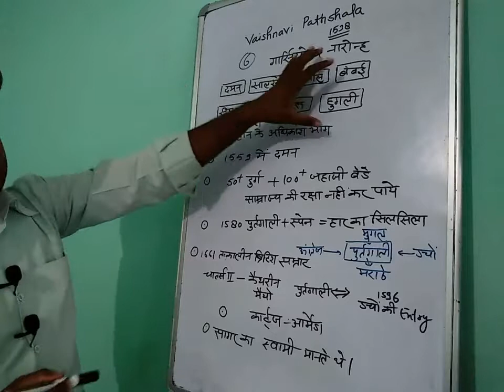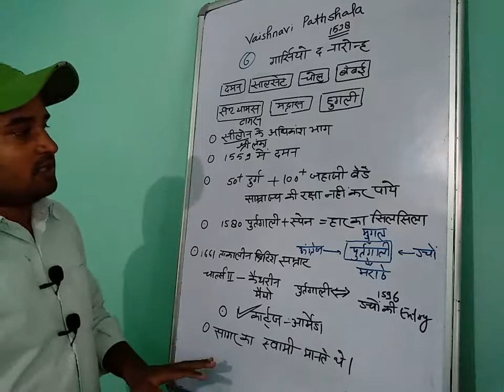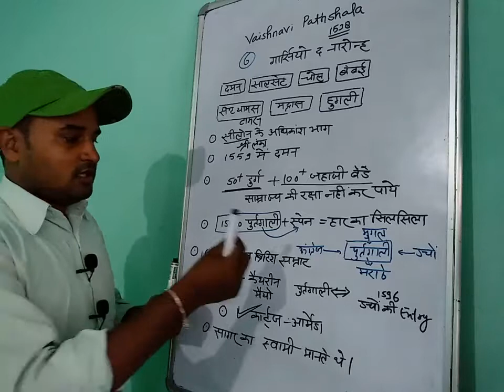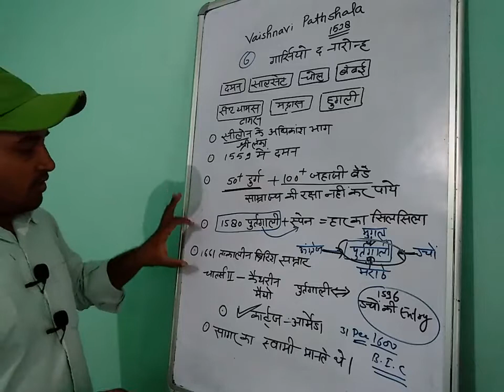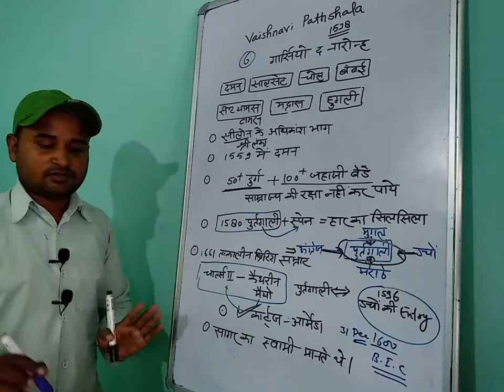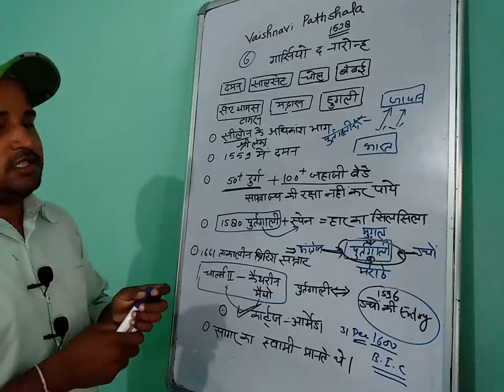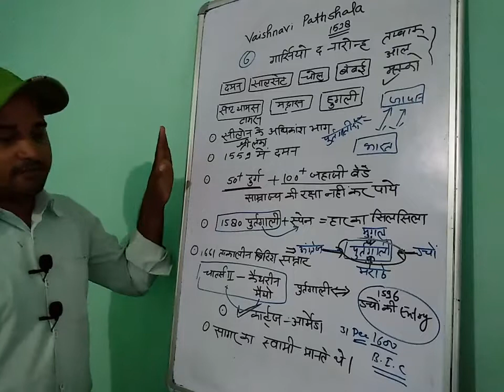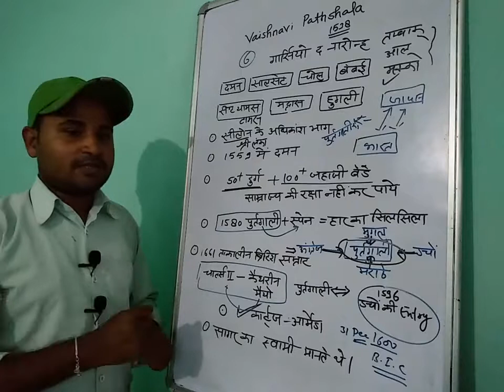गार्सियो_द_नारोन्ह||chapter6||पुर्तगालियों का अंत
FOR ALL COMPETITIVE EXAM
GOVT. EXAM